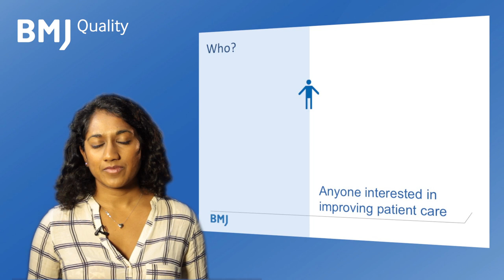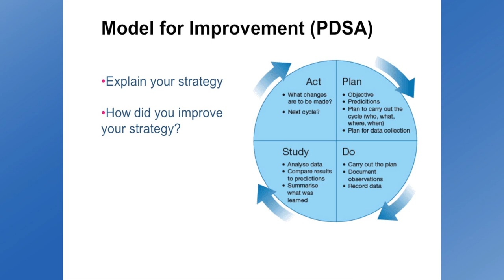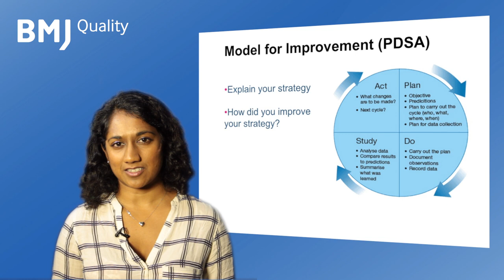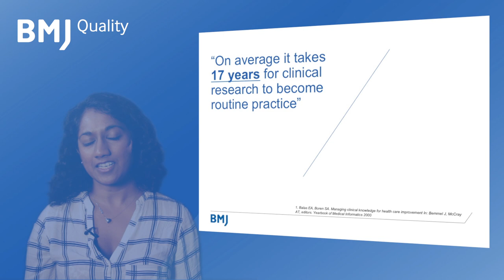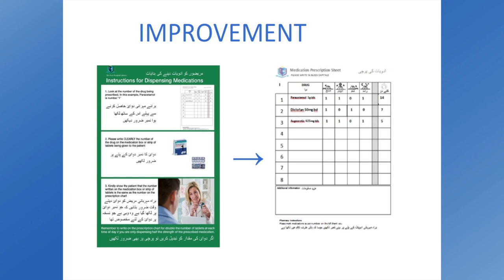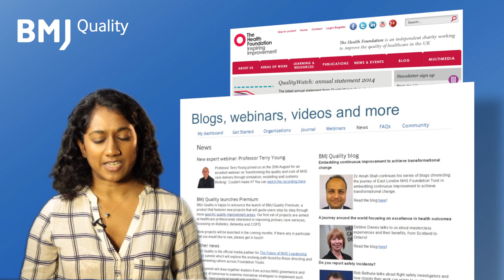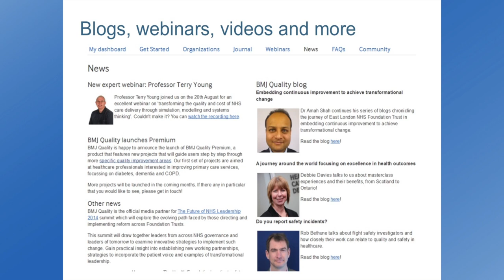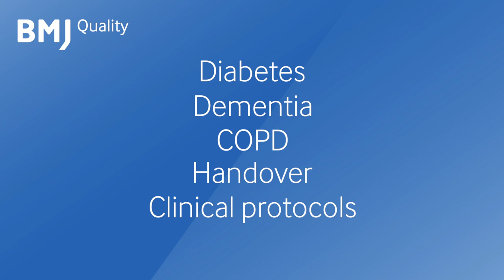An overview of quality improvement, with Dr Mareeni Raymond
This week, Dr Mareeni Raymond (GP and managing editor of BMJ Quality Improvement Reports) gives us an overview of quality improvement, including what it consists of, who it is for, and why you should take part.

To find out more about healthcare quality improvement and how we can help,